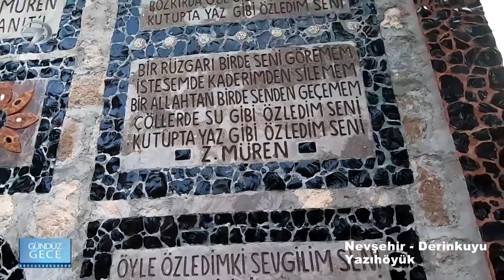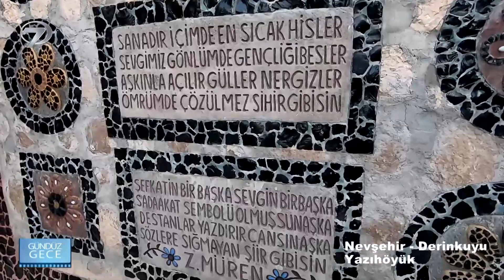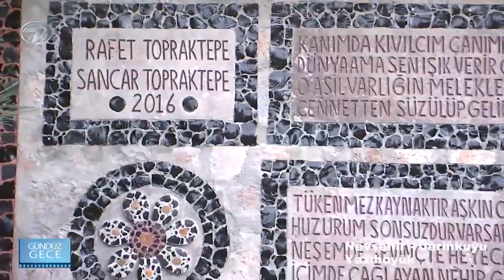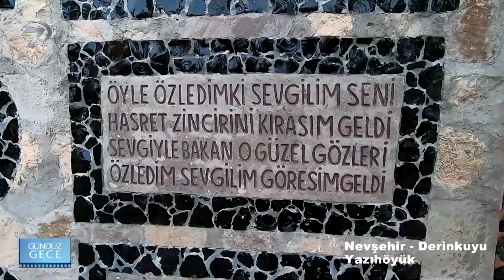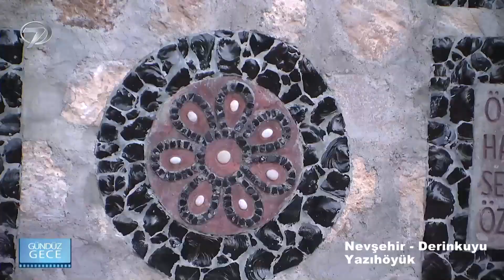Bahçesine Zeki Müren Parkı Yapan Adam | Gündüz Gece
Bahçesine Zeki Müren Parkı Yapan Adam
Ekranların sempatik ismi Kürşat, Anadolu’nun cennet köşelerini gezmeye devam ediyor. Farklı şehirlerden renkli görüntüler ve yıllardır süregelen ilginç geleneklerin yer aldığı Gündüz Gece bu hafta Denizli'de izleyici karşısına çıktı.

Türkiye’nin gizli kalmış köşeleri, Doğu’dan Batı’ya ülkenin her bölgesinden ilginç gelenekler ve birbirinden lezzetli yöresel yemekler sevilen türkücü Kürşat’ın sunumuyla Gündüz Gece’de izleyici karşısına çıktı. Gündüz Gece ekibi bu hafta benzersiz doğal güzellikleriyle Afyonkarahisar’dan evlere konuk oldu.

Anadolu kültürünü gerçek tanıklarından dinlemek isteyenlerin buluştuğu ‘Gündüz Gece’ her Cumartesi 11:30’da Kanal 7’de…